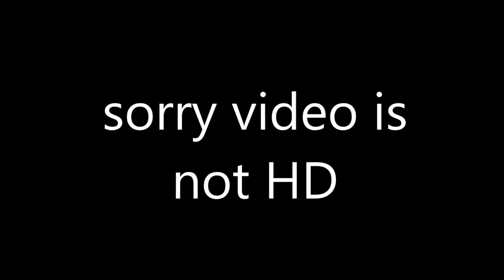the house (lets play #1)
sorry for bad video quality i was trying a new screen recorder it will not be like this next video ( :